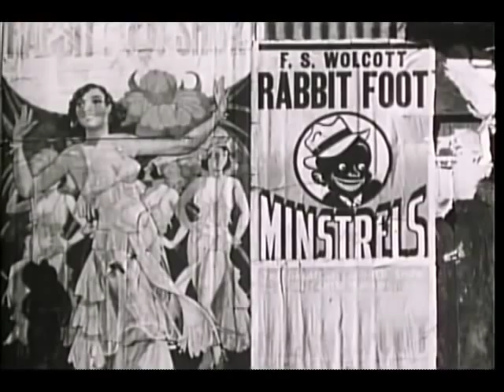Wild Women Don't Have the Blues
the story of Ma Rainey, Ethel Waters, Bessie Smith, Alberta Hunter, Ida Cox, and other pioneering blues women from early in the century are brought to life in Wild Women Don't Have the Blues.